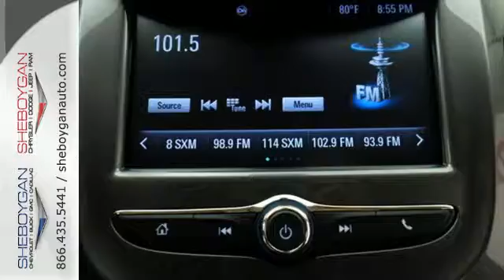New 2016 Chevrolet Cruze Appleton WI Shebogen, WI Z4301 - SOLD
Year: 2016
Make: Chevrolet
Model: Cruze
Trim: LT Auto
Engine: 1.4L 4 cyls
Transmission: Automatic 6-Speed
Color: Tungsten Metallic
Stock #: Z4301
VIN: 1G1BE5SM1G7320008
A quality vehicle at a quality price is what we strive to achieve! Your lucky day! Standard features include: Bluetooth Remote power door locks Power windows with 2 one-touch Automatic Transmission 4-wheel ABS brakes Compressor - Intercooled turbo Air conditioning Cruise control Audio controls on steering wheel Traction control - ABS and driveline Multi-function remote - Trunk/hatch/door/tailgate Tilt and telescopic steering wheel Power heated mirrors Head airbags - Curtain 1st and 2nd row Passenger Airbag 153 hp horsepower 1.4 liter inline 4 cylinder DOHC engine 4 Doors Front-wheel drive Compass External temperature display Tachometer Interior air filtration Speed-proportional power steering Clock - In-radio display Trip computer Satellite communications - OnStar Guidance Video Monitor Location - Front Intermittent window wipers Privacy/tinted glass Rear bench seats Front seat type - Bucket Knee airbags - Driver and passenger Daytime running lights Dusk sensing headlights Stability control - Stability control with anti-roll Tire pressure monitoring system Rear defogger Center Console - Full with covered storage... Are you looking for a Dealership you can trust and actually enjoy your car buying experiencea€¦look no further. Our Mission Statement is to treat our customera€TMs with enthusiasm in providing automotive products and services that exceed your expectations. Now many dealers may say things like this however at Sheboygan Chevrolet Chrysler we a€œwalk ita€ with pride! Our Sales personnel are non-commissioned which means we pay their wages not you! Having trouble finding that perfect vehiclea€¦please allow Sharon or Steve in our Internet Department help find it for you!